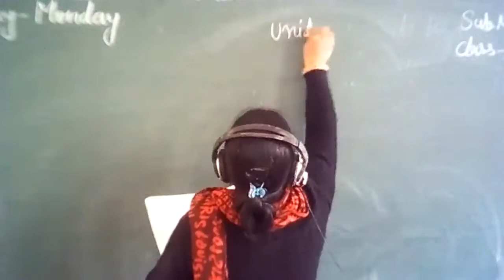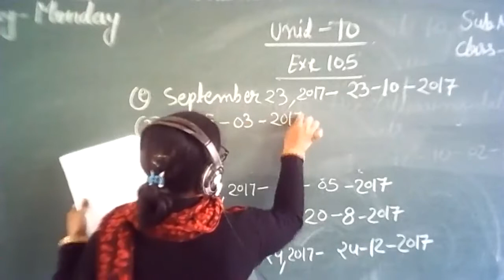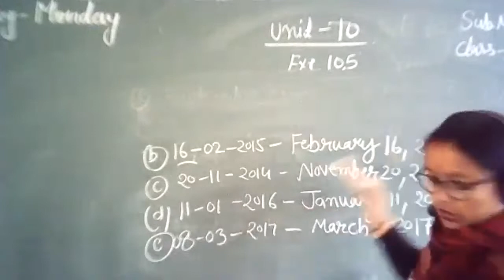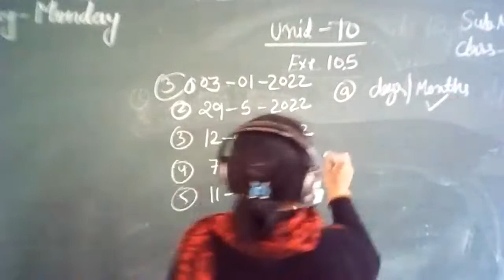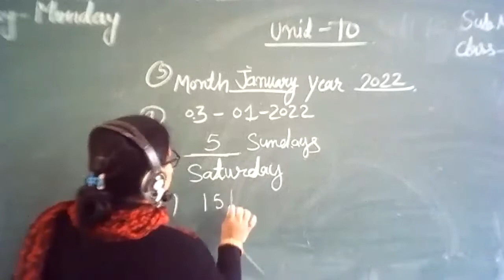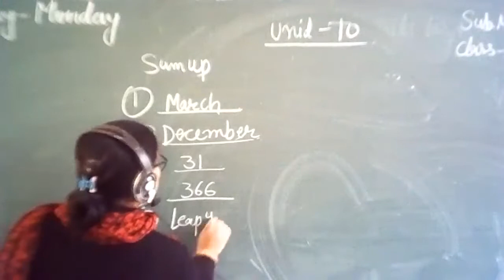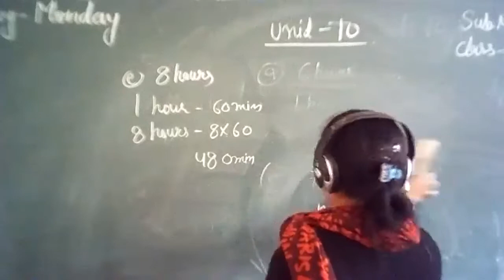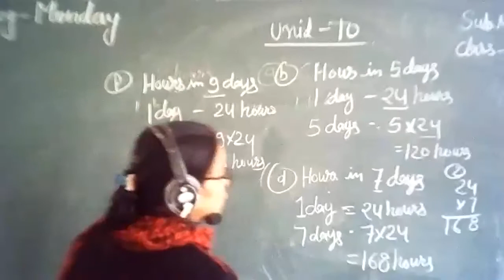abn class3 exe 10 5 maths